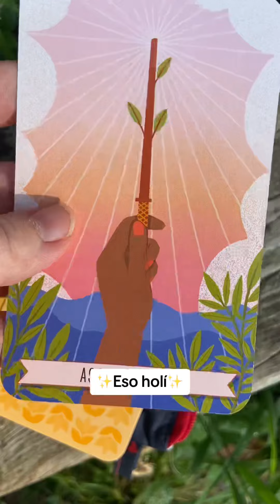Skrytá požehnání - co se děje za oponou? 🍁Rychlý vzkaz